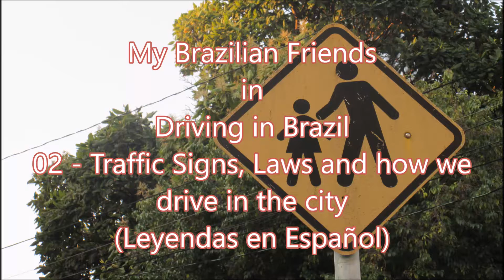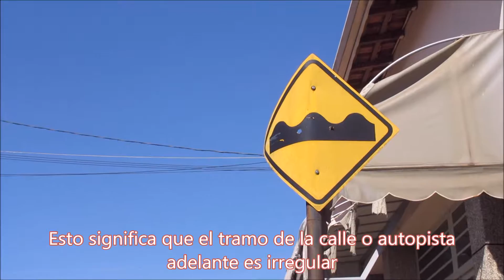02 More traffic laws and signs. My Brazilian Friends shows how we drive in a Brazilian city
(English / Español)

At this video, My Brazilian Friends will show you more about brazilian traffic laws and signs, and mainly, the way that we drive in Brazilian cities.
There are other videos where we show tourist places that you can get to know better, if you have a car.
Follow us and write us if you need some information.

En este video, Mis Amigos Brasileños te mostraran algo mas sobre nuestras leyes e señales de tránsito, y sobre todo, la forma como conducimos en las ciudades brasileñas.
Hay otros videos donde mostramos lugares turísticos que puedes conocer mejor, si tienes un auto.
Síguenos y escríbenos si necessita alguna información.